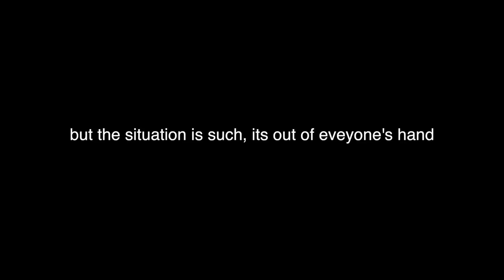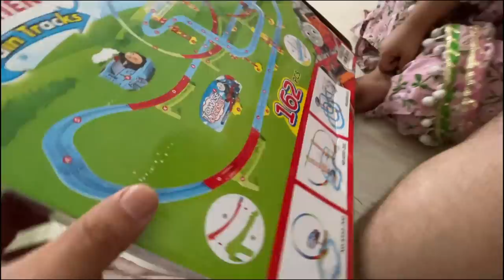We Made a very LONG Toy Train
Vlog # 119
Made a toy train for Rashi apna bhi bachpan yaad aa gaya. loved it.